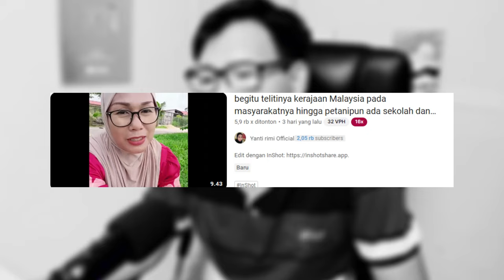KAGUM‼ MALAYSIA Membuat Hati Saya Tersentuh⁈ Pemerintah Baru INDONESIA Kene Tiru MALAYSIA‼ Cakmojib